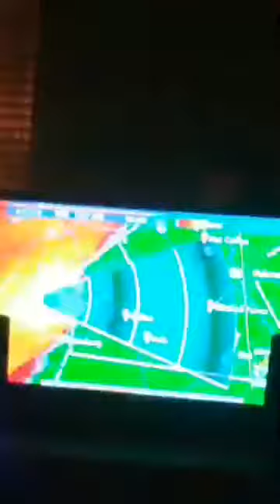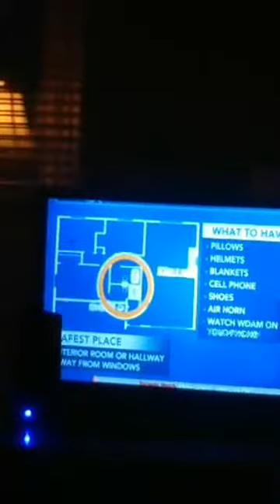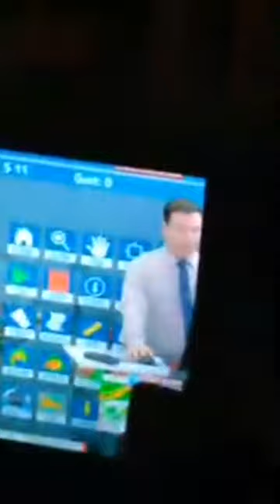Tornado weather april 5, 2022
Ray W Smith Videos Bad weather in area video